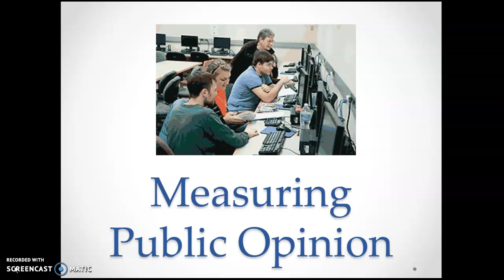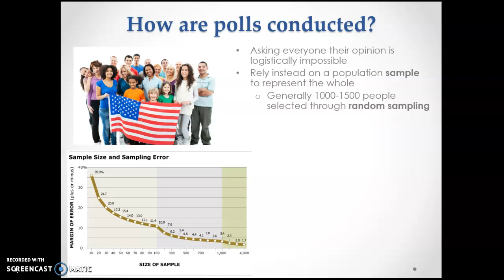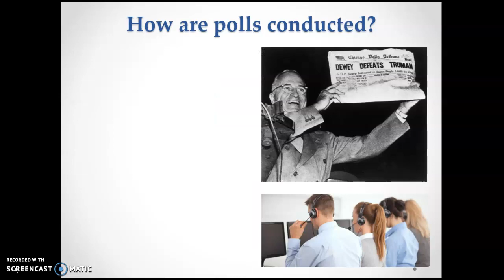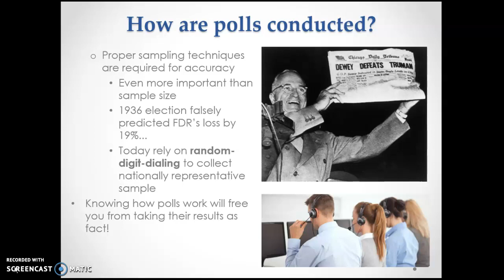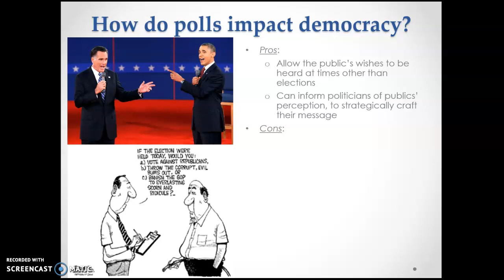Chapter 6 Edwards - Measuring Public Opinion Lecture Pt. 1